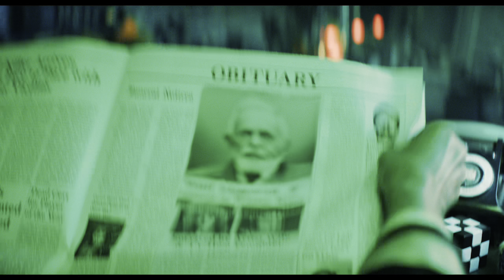“Beetlejuice, Beetlejuice” (estrena Adriana)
Acompanya’ns a l’estrena de la pel·lícula en català als cinemes de Catalunya!